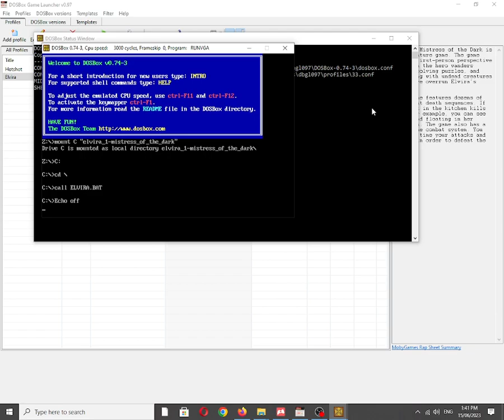Elvira: Mistress of the Dark [MS DOS] Intro Music on IBM PC Speaker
Also available on:
COS.TV: ✅☑✔
Vanillo: ✅☑✔